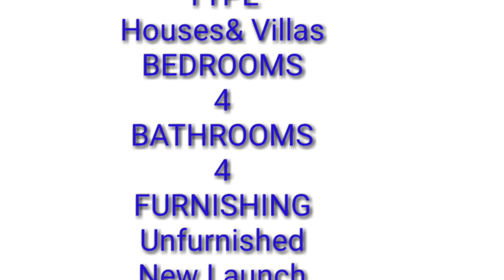New house for sale in Tirupur || தாராபுரம் ரோடு அய்யம்பாளையத்தில் லைன் ஓட்டு வீடு விற்பனைக்கு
திருப்பூர் பகுதியில் வீடு நிலம் வாங்க விற்க